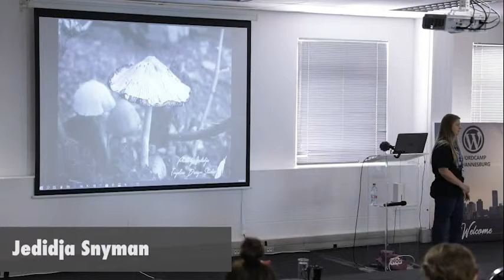Jedidja Snyman: The WordPress ABC for beginners.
For New Beginners that know nothing. Do you want to know how to start and make an easy webpage in wordpress?
Start with buying a domain, the step by step on how to create a webpage and the important things to know to create your first website.